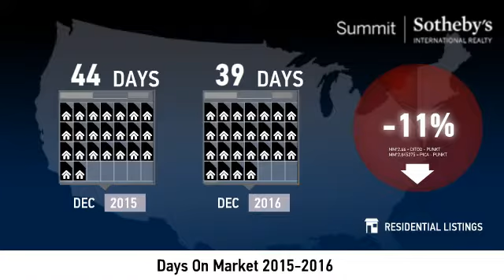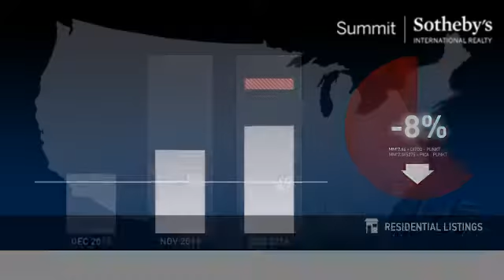Cottonwood Heights - 84121 - January 2017 Real Estate Market Update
Real estate is local, which is why we offer you current and historical data from our local Park City MLS to produce detailed, highly visual and easy to interpret videos that clearly demonstrate market trends for Cottonwood Heights - 84121.